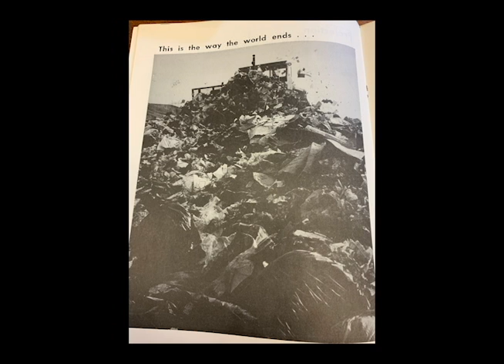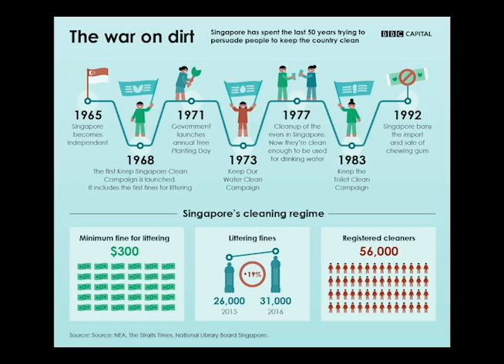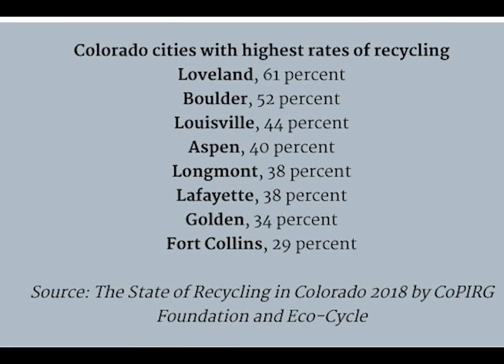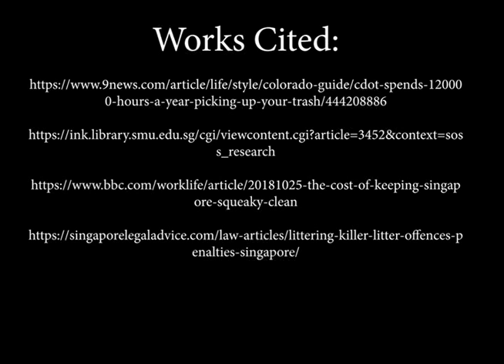Waste Management Group Project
An ethical evaluation of past and present waste management campaigns.